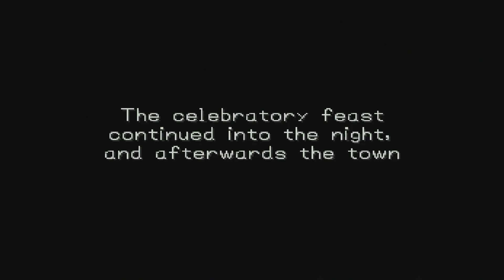Dragon Warrior 7 walkthrough part 47: Great Lighthouse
I skipped over some chest because they were mimic, that also the last elemental alter in the game. I do find if funny that Melvin was stole something we were going to get anyway.